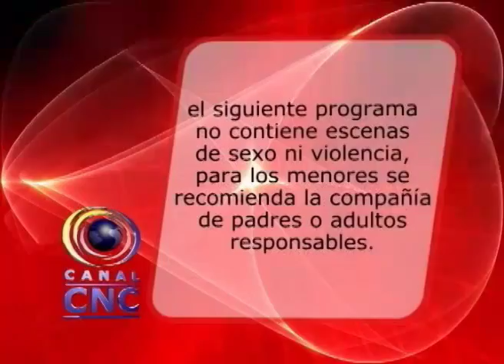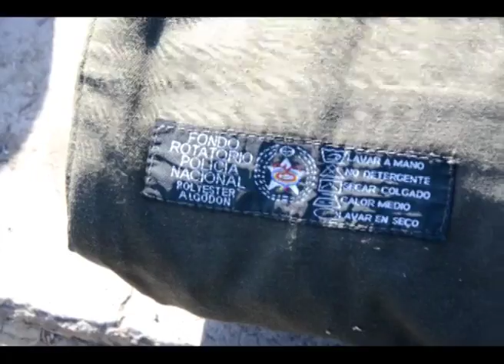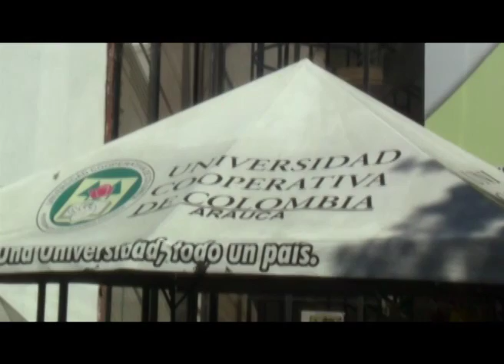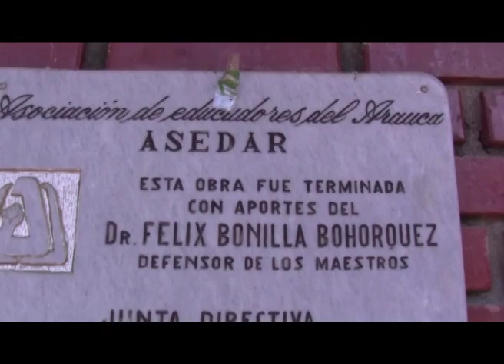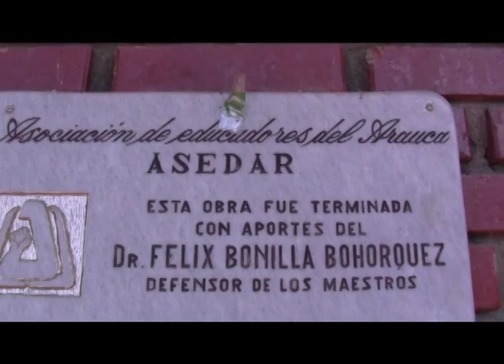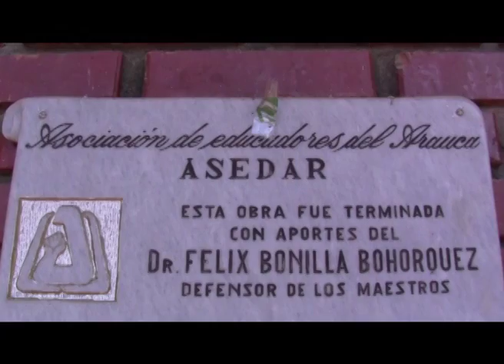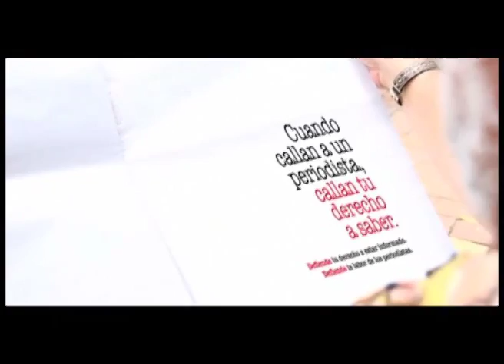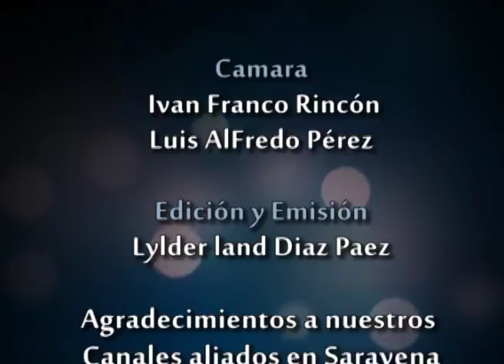sara 28-02-0212.f4v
saravena